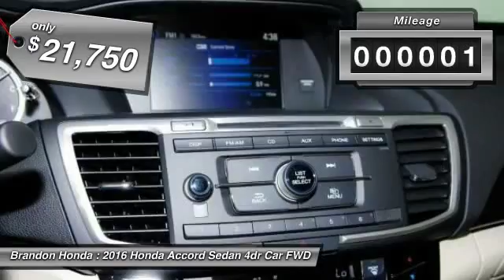2016 Honda Accord Sedan Tampa FL A041450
2016 Honda Accord Sedan LX - $21750

Brandon Honda
9209 East Adamo